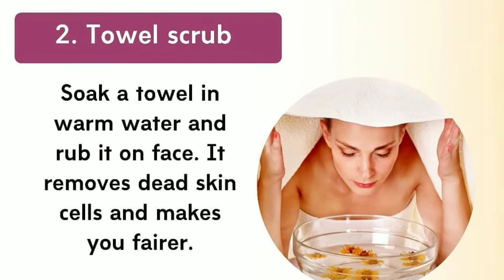Korean beauty tips step-by-step skin care routine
Hey Girls,
Health beauty you found my videos on YouTube. Please go a head & check more of my videos related to Beauty, Haircare, Makeup etc & also I'm coming up with different varieties of videos on my channel.

Please click the LIKE button if you'd like my videos & efforts that I put to keep in touch with you guy's and also let me know in the COMMENT what you'd like to see next!!

with Love

Benefits Of Oiling Your Hair Before Bedtime "best hair care routine video 2020👇